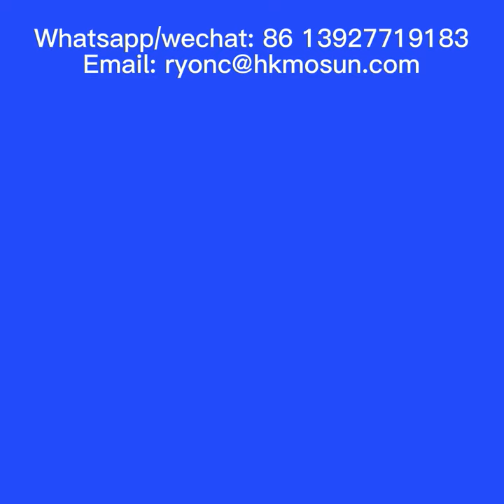Samzao computer gaming office chair PC gamer racing comfortable leather chair office furniture